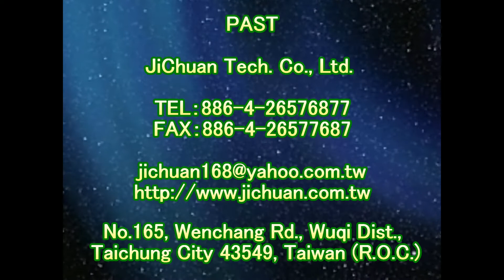止滑大師 1797 社區 戶外走道 中庭走道 花崗石止滑防滑施工工程